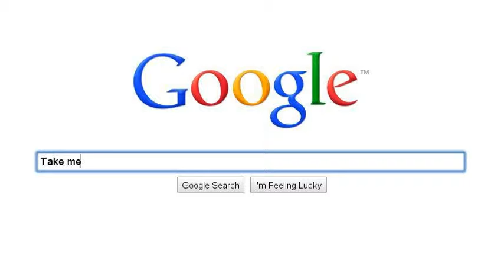My Israel Story